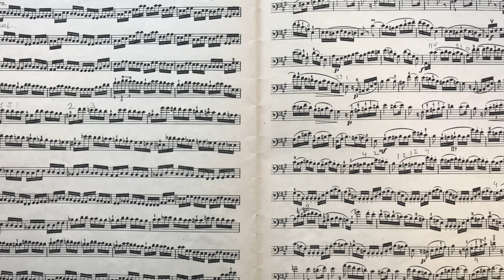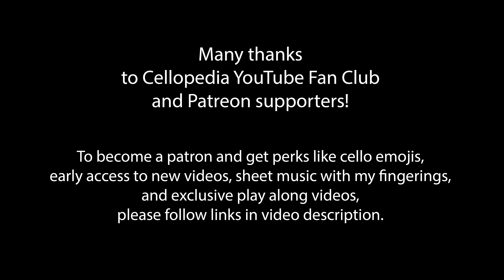Nina Pergolesi Cello and Piano ABRSM Grade 5 Practice with Cello Teacher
Video recording  of famous cello and piano piece by Giovanni Batista Pergolesi. This beautiful Pergolesi cello music is a part of ABRSM Cello Grade 5 exam. An excellent addition to student cello repertoire to develop legato, right hand technique,  shifts and artistic development. This video of Nina by Pergolesi for Cello and Piano will help self taught cellists and cello students as an addition to private cello teacher lessons.

✨ Perfect for:
🎯 Sessions include:
• Instruction in English

We’ll use scales, Feuillard Cello Method no.13 and Piatti Cello Method no.15 (book 1) to target right hand technique and shifts.